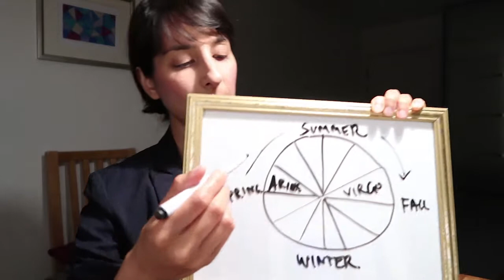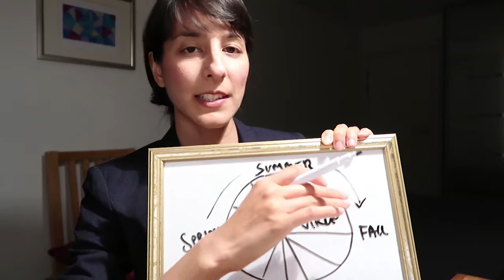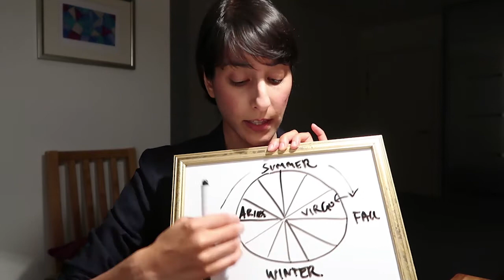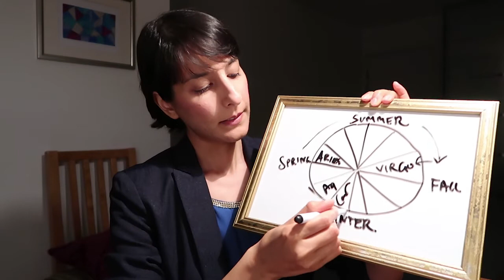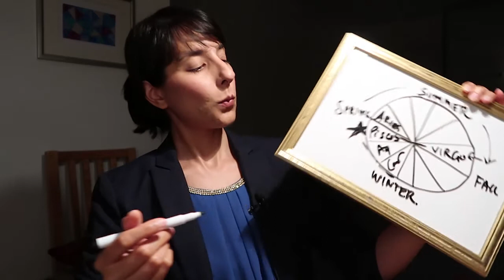VIRGO this is not a prediction // It's a SONG DEDICATION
Song title: Flawless (go to the city)
Performed by: George Michael

Virgo, welcome to your song! As a practicing Vedic Astrologer, I wanted to dedicate a song to you that represents the energy contained in your sign.

What's more, if you are keen to find out whether or not you have planetary energy in the 6th house of Virgo, then please visit my website or email me directly: